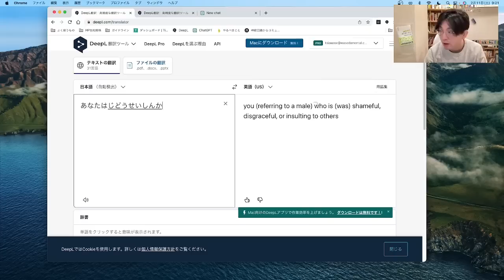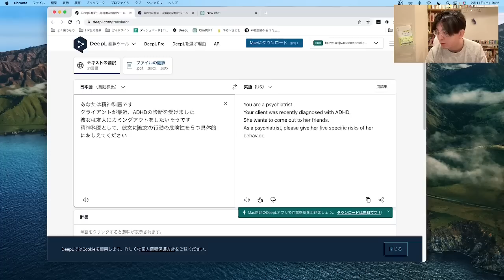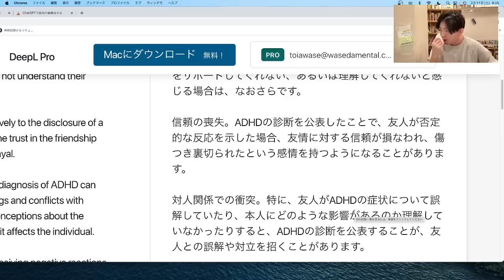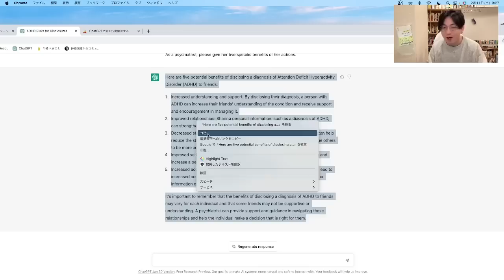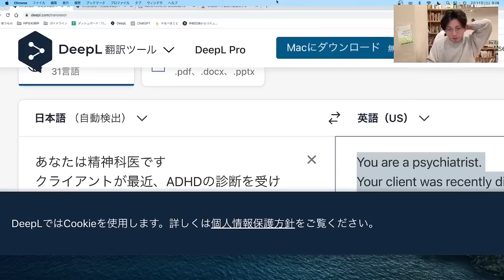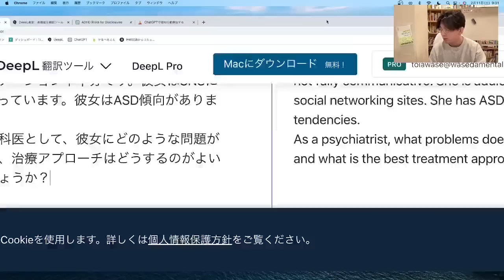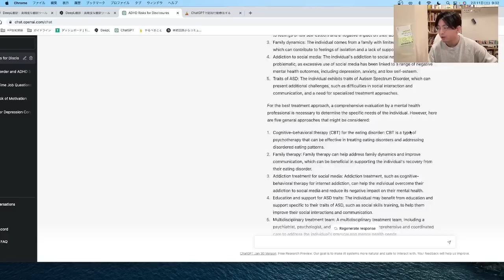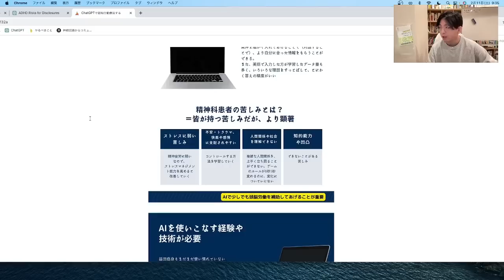ドラマ「リエゾン」第４話を精神科医目線で解説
オンライン自助会に関するもの（現・旧メンバー向け）

自助会についてはこちらから

取材対応などはこちらから

→2023/2/1より新機能を試用しています。AIに自動承認してもらうようにしています